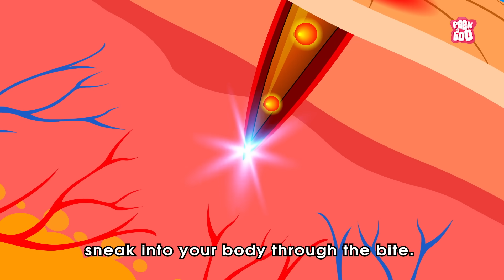Dangerous Rodent | What if Rat Bite? | Rat Bite Fever Symptoms & Prevention | The Dr. Binocs Show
While rats are generally more afraid of you than you are of them, you can never be sure how a wild animal will act. Even pet rats can bite if they are frightened and can harbor the same kinds of bacteria in their mouths as wild rodents. A rat bite can be dangerous if it develops into a bacterial infection called rat-bite fever. If you are bitten by a rat, take it seriously and treat it right away.